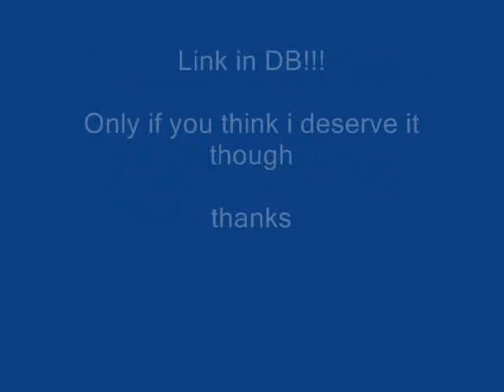vote.for me please!!!!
plz vote. once a day